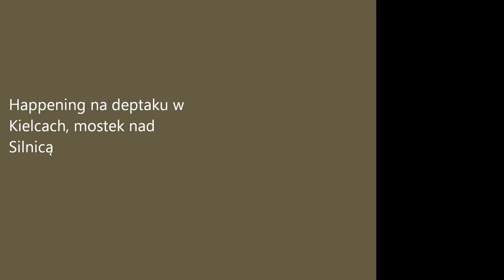Światowy Dzień Wody 2015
Na obchody Światowego Dnia Wody zaprosiły mieszkańców Wodociągi Kieleckie - 20 marca 2015 na kieleckim deptaku na mostku nad Silnicą podczas ekologicznego happeningu, połączonego z symbolicznym topieniem Marzanny i pożegnaniem zimy.